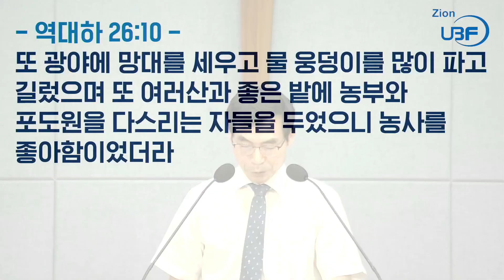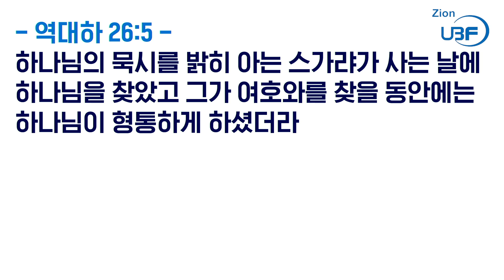금요기도회_역대하 13강_여호와를 찾는 동안에는 하나님이 형통하게 하셨더라_이다윗 목자님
말씀 / 역대하 26:1-16
요절 / 역대하 26:5